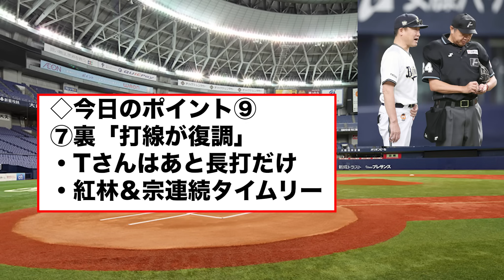【必ず成長させる悔し涙】森友哉の5回席弾でがんばろう神戸以来の貯金35!! 曽谷の前に立ち塞がるプロ野球の高い壁について【オリックスバファローズ】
【引用BGM】
・NCS 様